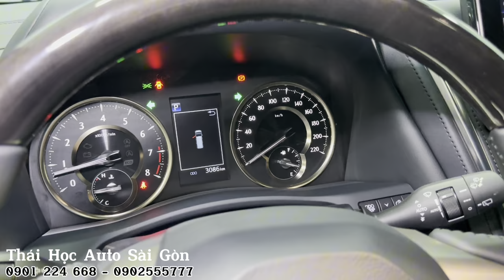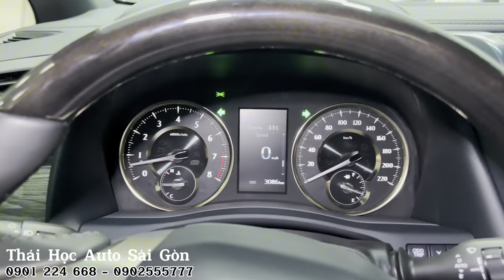Lexus Lm350 7 chỗ rẻ hơn xe mới 1tỷ - 2023 siêu lướt đẹp như xe mới - khó tìm được chiếc thứ 2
Lexus Lm350 7 chỗ rẻ hơn xe mới 1tỷ - 2023 siêu lướt đẹp như xe mới - khó tìm được chiếc thứ 2 @ThaiHocAuto
Auto Sài Gòn - Lexus LM 350 bản 7 chỗ sản xuất 2023- miễn phí bảo dưỡng 12/2026 - bảo hành 12/2028 - Sơn zin 100%
🔹 Sản xuất: 2023
🔹Hộp số: Tự Động
🔹 Màu: Trắng
🔹 ODO:  3.000km
- Giá chào : 6.890 triệu tiết kiệm 1 tỷ số với xe mới. Không cần chờ điên tháng 2/2025

Trung tâm chuyên thu mua trao đổi xe ô tô cũ- Bảng giá xe cũ chất lượng mới nhất  tháng 4 | Sài Gòn- Tại thành phố hồ chí minh
  ✅Tất cả các xe đã được kiểm tra nghiêm ngặt 176 hàng mục và làm đẹp theo tiêu chuẩn 🇺🇸